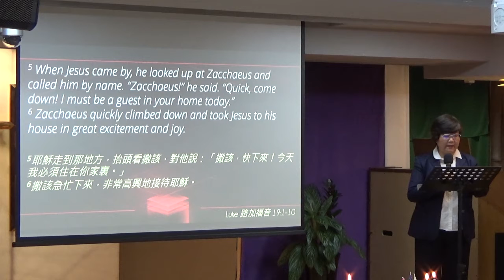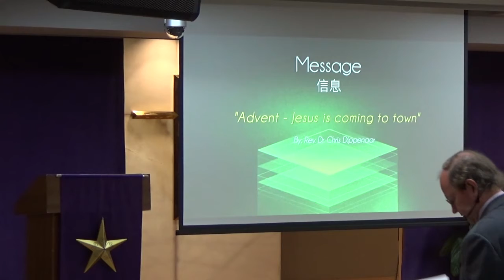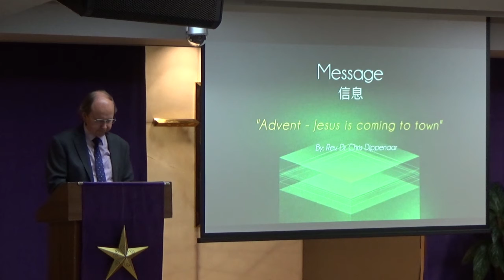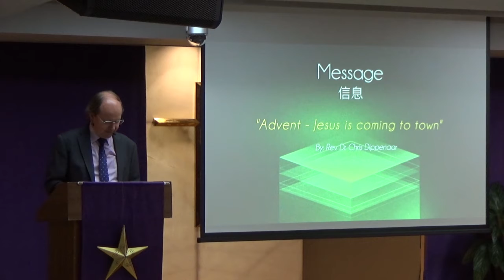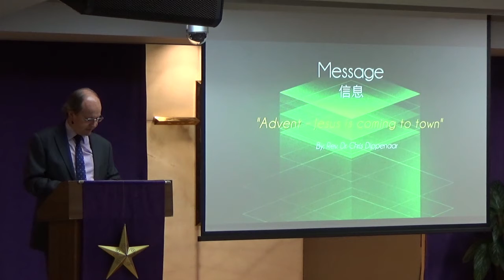2018 / 12 / 9 “Advent - Jesus is coming to town!” (Luke 19:1–10)